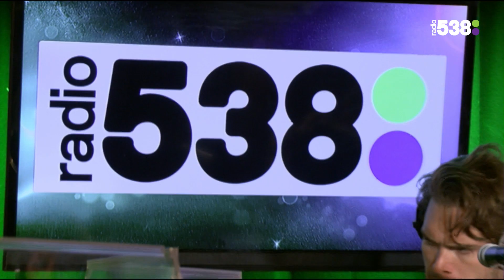Jett Rebel - Louise | Live bij Evers Staat Op